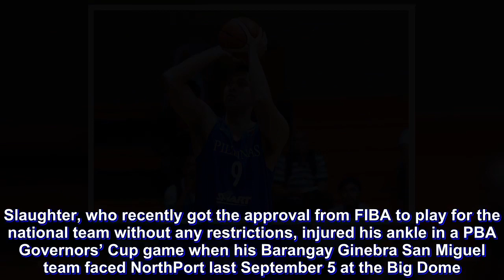Slaughter uncertain vs Qataris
The status of Greg Slaughter remains uncertain due to a sprained left ankle, with the 7-foot-center possibly missing the Philippines’ game against Qatar on Monday in the fourth window of the FIBA World Cup Qualifiers for Asia.

Slaughter sat out the national team’s 81-73 loss to Iran Thursday night in Tehran. He also did not join in two practices on the leadup to that game.

The Philippines will host Qatar in a closed-door match two days from now at the Smart Araneta Coliseum.

“Greg is uncertain,” said Ryan Gregorio, an assistant to head coach Yeng Guiao, through a text message to the Bulletin Friday at the Dubai International Airport where the PH team’s flight to Manila was delayed for 12 hour.

Slaughter, who recently got the approval from FIBA to play for the national team without any restrictions, injured his ankle in a PBA Governors’ Cup game when his Barangay Ginebra San Miguel team faced NorthPort last September 5 at the Big Dome.

Slaughter landed on a fallen Sean Anthony with under six minutes to play and twisted his left foot.

The PH training pool is already without reigning four-time PBA Most Valuable Player June Mar Fajardo due to a shin injury and naturalized player Andray Blatche, now serving a three-game suspension for his role in the brawl against Australia last July.

The national team played Iran at the Azardy Gym Thursday, bowing 81-73.

From the Iran capital, the Filipinos flew to Dubai only to be informed of the delay due to Typhoon Ompong. Instead then of arriving Friday night, the Nationals are expected Saturday morning and will have practice in the evening to prepare against Qatar.

Guiao opted to bring Slaughter in the hopes of including him in the roster against the Iranians as primary defender against 7-foot-2 center Hamed Haddadi. The former NBA player for the Memphis Grizzlies, however, didn’t play until the final 58 seconds with the game already decided.

The 33-year-old Haddadi, leading scorer for the Iranians in the recent Jakarta-Palembang Asian Games, is reportedly nursing a knee injury which forced Iran coach Mehran Shahintab to sit him down.

Slaughter’s status will be known when practice resumes, with Guiao also facing another game-time decision on who t use as naturalized player against Qatar.

Although both have Filipino blood, Fil-German Christian Standhardinger, who played against Iran, and Fil-American Stanley Pringle are considered naturalized under FIBA rules.

Guiao can only use one of them.

Depending on Slaughter’s condition, the 6-foot-8 Standhardinger, who collected game highs of 30 points and 12 rebounds against Iran, looks to have a stronger chance of getting chosen.

Two more players are also likely to join the team of Guiao in the Qatar game – Japeth Aguilar and Matthew Wright who are both returning from serving FIBA-ordered suspensions of one game each.